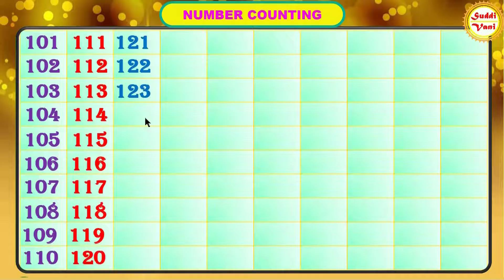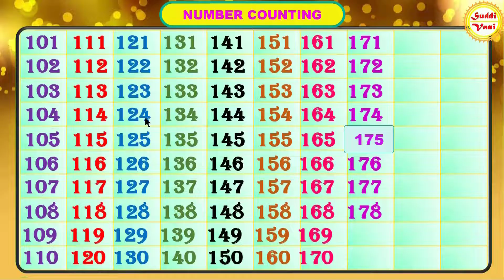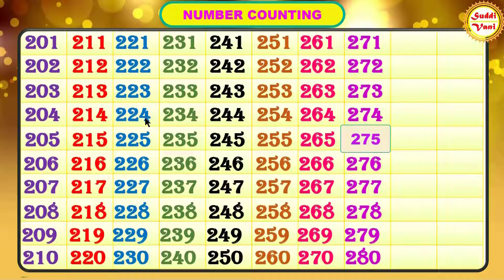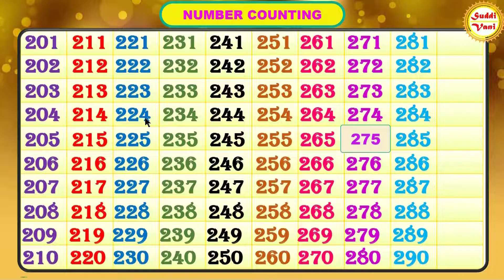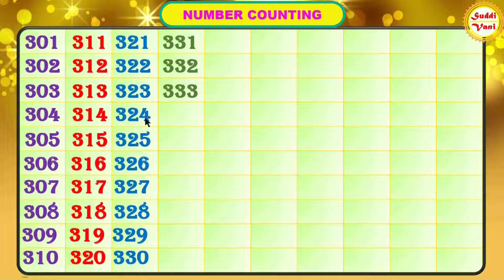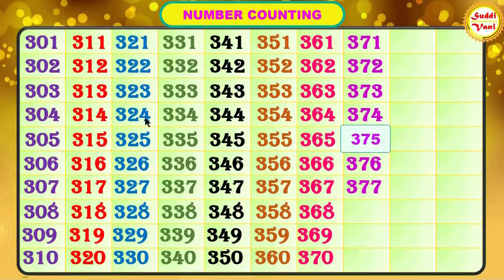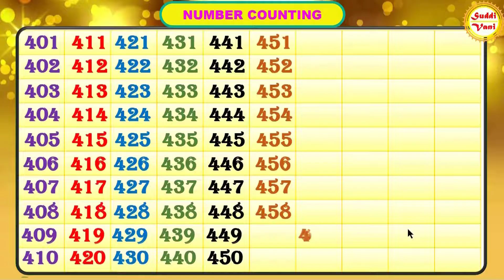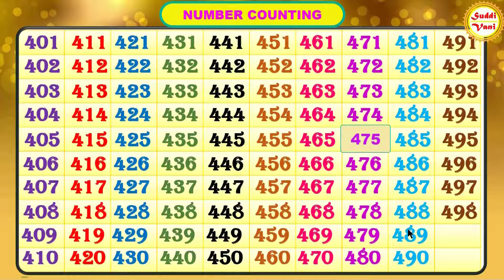Number count 101-500 | Numbers for kids learn | Numbers from 101 to 500 | Learn number counting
Tables / Multiplication of tables Full List